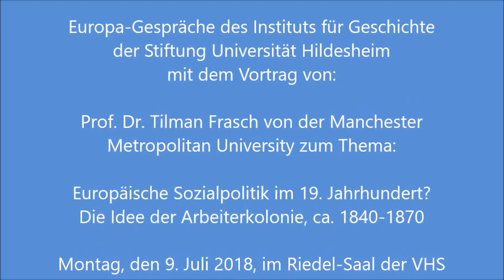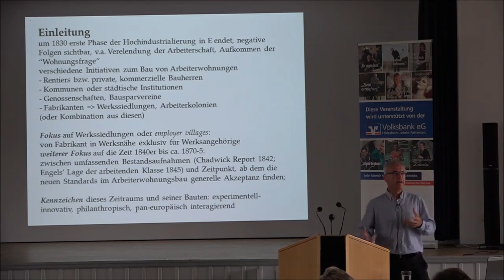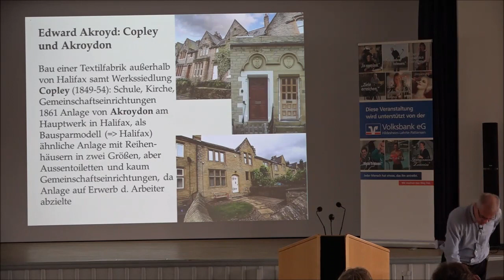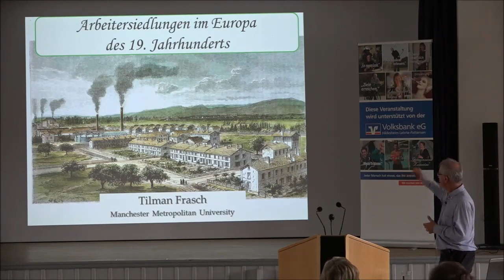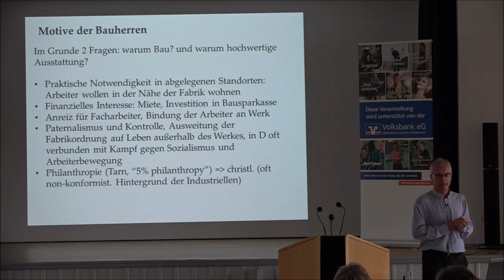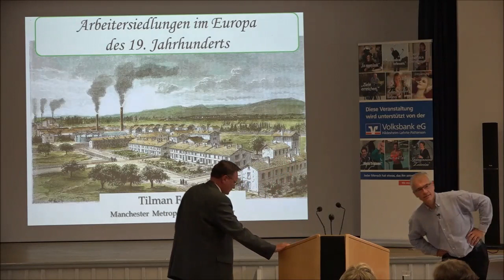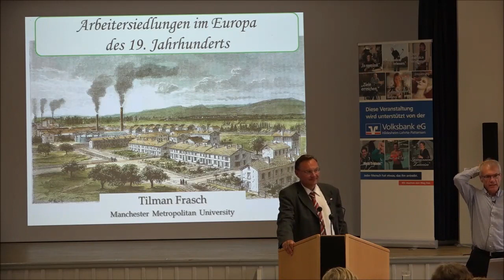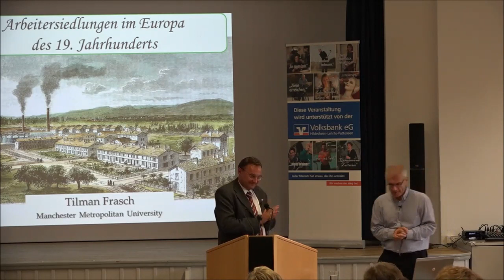Arbeitersiedlungen im Europa des 19. Jahrhunderts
Tilman Frasch (Manchester) bei den Europagesprächen des Instituts für Geschichte der Stiftung Universität Hildesheim.